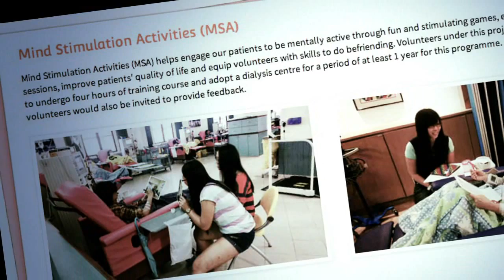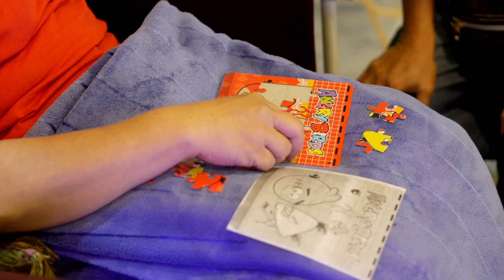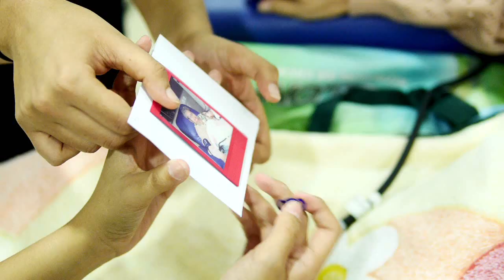Mind Stimulation Activities (MSA)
Mind Stimulation Activities (MSA) helps engage our patients to be mentally active through fun and stimulating games, enrich the patients' dialysis sessions, improve patients' quality of life and equip volunteers with skills to do befriending. Volunteers under this project scheme would be required to undergo four hours of training course and adopt a dialysis centre for a period of at least 1 year for this programme. At the end of the programme, volunteers would also be invited to provide feedback.